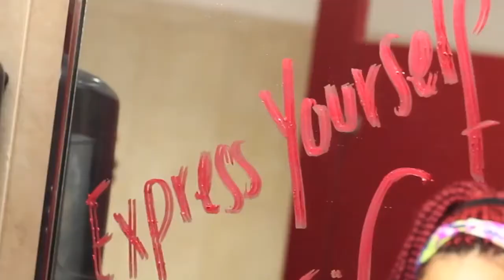▶ Express yourself Diplo - Maria Hernandez Choreography ft Sean's Dance Factory's